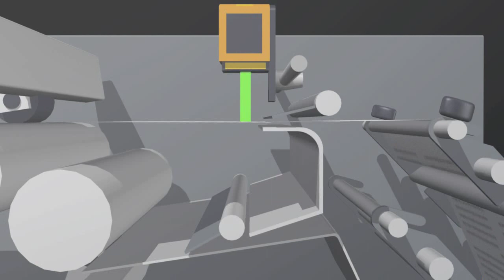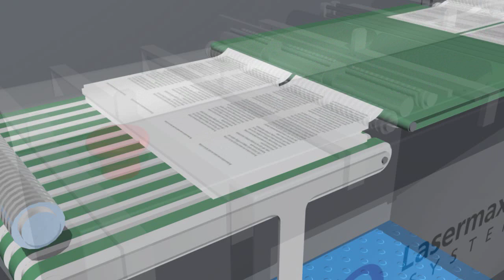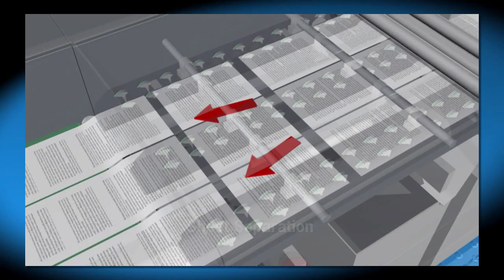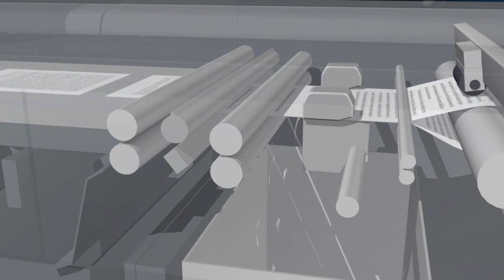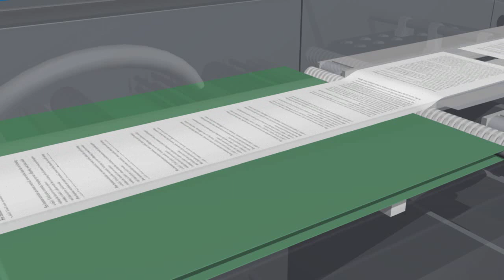Stack 2030.mov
Lasermax Roll's Pacific series Stack 2030 system with Cutter c20 and Stacker s30